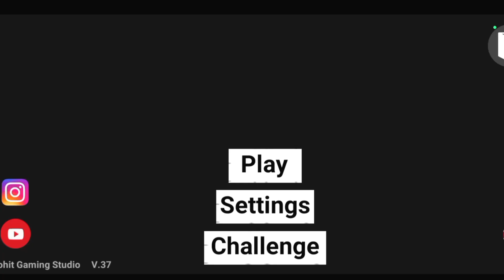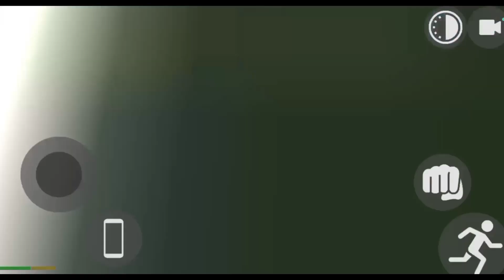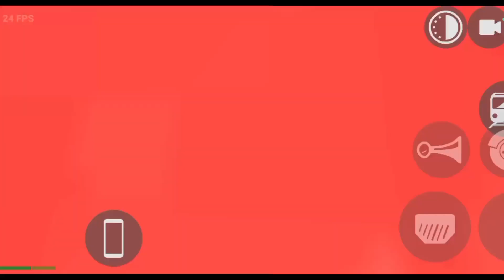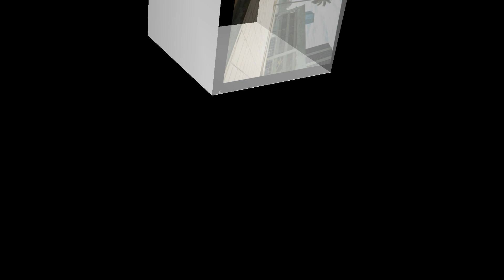ALL NEW CHEAT CODES In Indian Bikes Driving 3d 😱 | New update in Indian bike driving 3d ?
Hello Everyone Iam "Suryamanu " or today I have given you information related to new update or this is the video that you have got to know many cheat codes, if you or you also want to watch this video then you are on our channel.
you have done it,

***Game Developer- @rohitgamingstudio6902

Your Queries-
auto rickshaw ka cheat code kya hai
rickshaw ka cheat code kya hai
rikshaw ka cheat code kya hai
indian bike 3d mein
auto rikshaw ka cheat code kya hai
indian bike 3d game mein
batao
auto ka cheat code kya hai
indian bike mein
auto rikshaw cheat code kya hai
bataiye
game mein
tractor ka cheat code kya hai
indian bike game mein
Indian Bike driving 3d 2024 all cheat codes Indian Bike driving 3d new cheat codes 2024 All new cheat codes in indian bike driving 3d 2024
Indian Bike Driving 3d all cheat codes in tamil
All new cheat codes of Indian bike driving 3d
all new cheat codes of in Indian bike driving 3d
all new cheat codes of Indian bike game